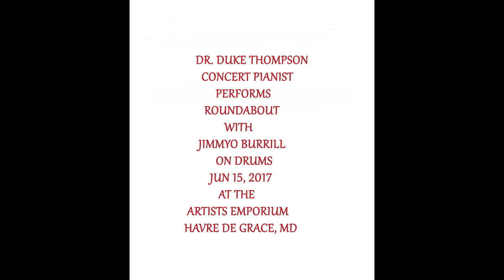DR DUKE THOMPSON PLAYING ROUNDABOUT